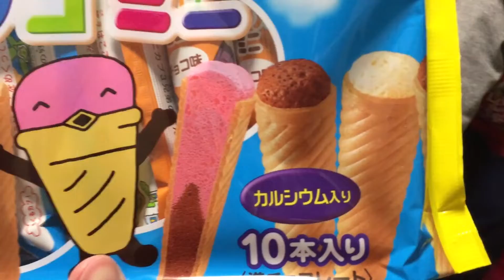美味しいお菓子を紹介するよ♪ カプリコミニ♪ とってもおいしい♪ 5歳のトレーシーと3歳のスティーブ ★Eat sweat chocolate★